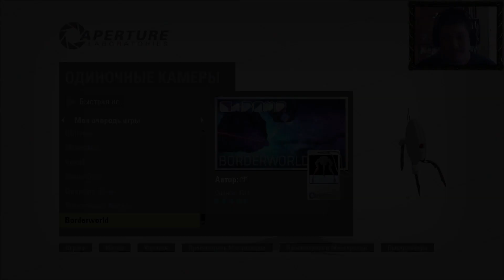Borderworld / Portal 2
Эта карта заняла второе место на конкурсе карт "Chroma". Красивая картинка, но что на самом деле сокрыто за ней?